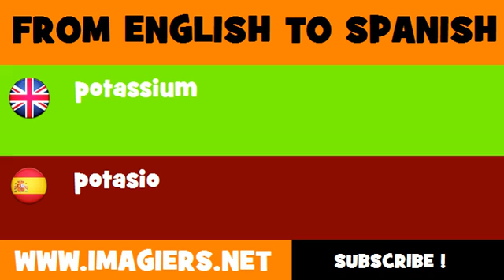FROM ENGLISH TO SPANISH = Potassium